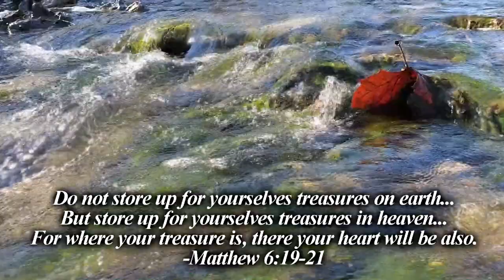Prehistoric Treasures | Digging Ammonites with Nugget Noggin, Discovery Daisy & The Diamond Miner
This time on Preacher Digger!  “PREHISTORIC TREASURES!  Digging Ammonites @ Ammonite Creek.”  In this episode, I meet up with Nugget Noggin, Discovery Daisy, and the Diamond Miner and we head up to North Central Texas to find some 66 million year-old ammonites.  I hope you enjoy Episode 171. Remember, the greatest treasure is not what can be found on earth, it can only be found in heaven!

Facebook: (4) Discovery Daisy | Facebook

Facebook:(4) Diamond Miner Ivins | Facebook

Gear:
Detectors-

Go Pro Accessories:
2 in1 Portable Action Camera+Smartphone SYN Stabilizer Mount Ergonomic Hand Grip Video: Amazon.com : 2in1 Portable Action Camera+Smartphone SYN Stabilizer Mount Ergonomic Hand Grip Video Vlogging Kit Motion Camcorder Phone Handle Holder for GoPro Sony + iPhone Interview Travel YouTube Livestream Rig : Electronics